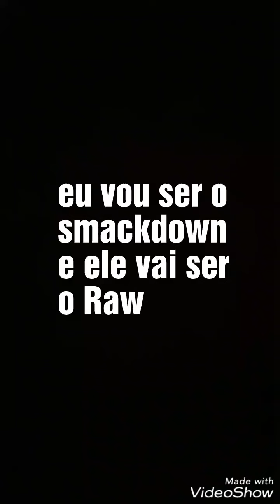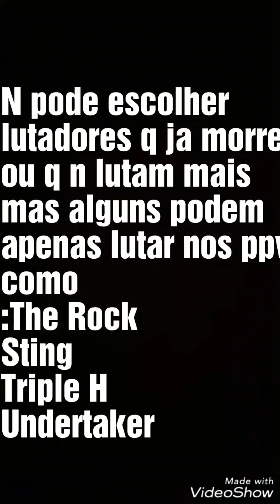Regras do draft no wwe 2k18